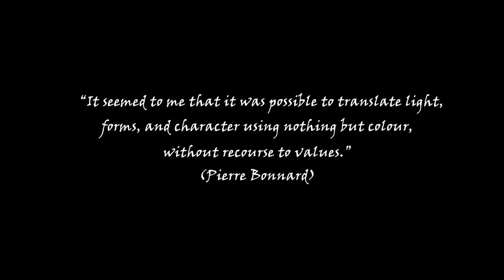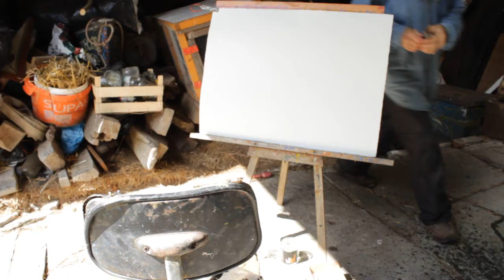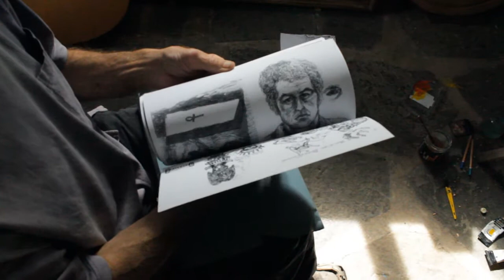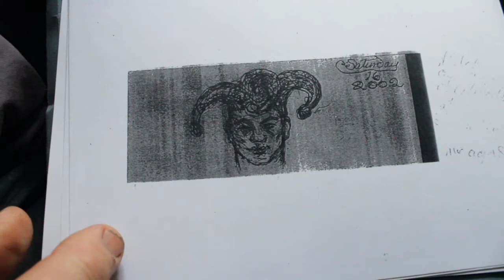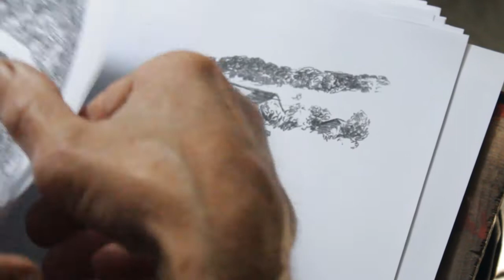Don Brett: A Life in Colour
A documentary presenting the artist Don Brett, a resident of Powys, Mid-Wales. Don's unique and colourful canvasses reflect his creatively alternative life style. Made in 2013 by TSD Lampeter student Greg Fisher as a dissertation by practice.